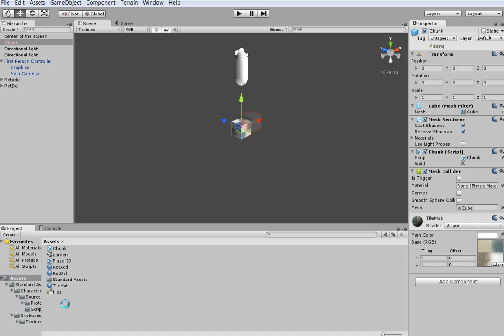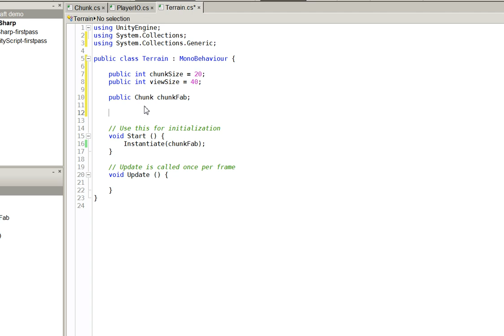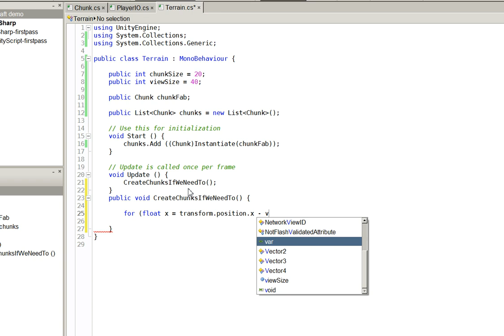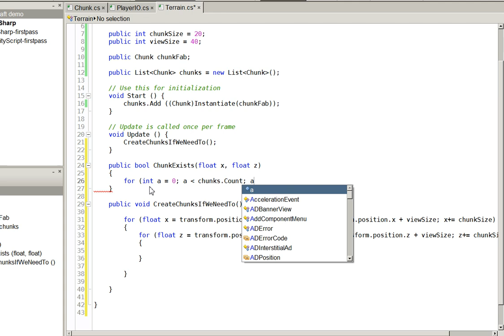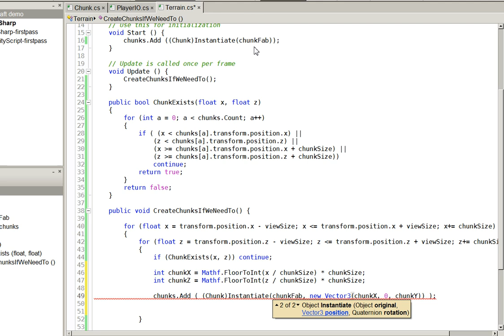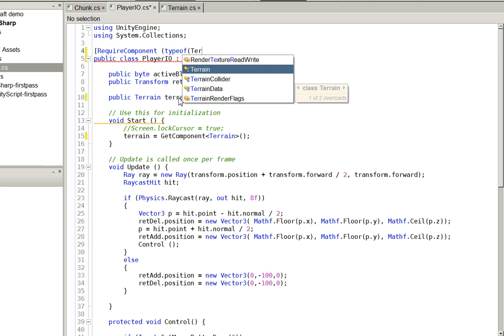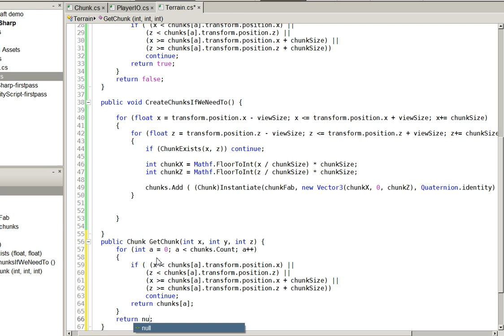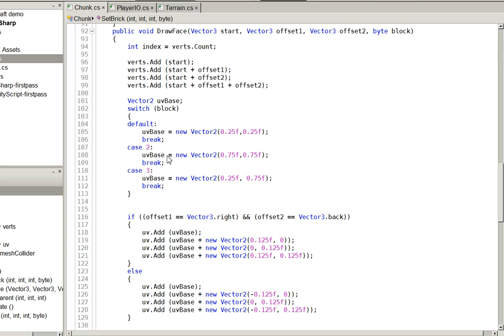Tutorial: Minecraft in Unity #3 (Chunks)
Let's build a world out of our chunks!

Featuring 20% less math errors! And 50% more typos!